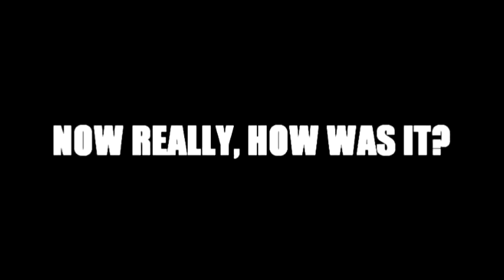70 year old Hans' Skydiving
This morning Hans dropped his wife off to volunteer at Lifeline and told his wife that he was "volunteering for The Queensland Air Museum", although secretly he had booked himself in for a skydive! Have a look at his footage as the sneaky 70 year old climbs to 14000ft and leaps from our plane. They flew the canopy down onto Currimundi lake just before 11am.